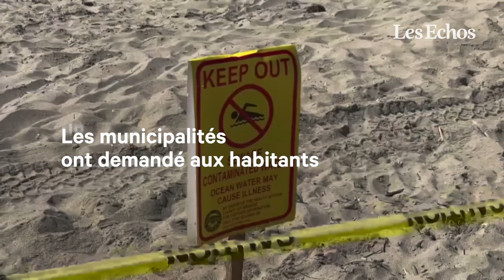Le sud de la Californie touché par une marée noire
Les autorités tentent de contenir un écoulement d'hydrocarbures près des côtes de la Californie, couvrant près de 34 kilomètres carrés et dont les dégâts sur l'environnement se font déjà sentir.